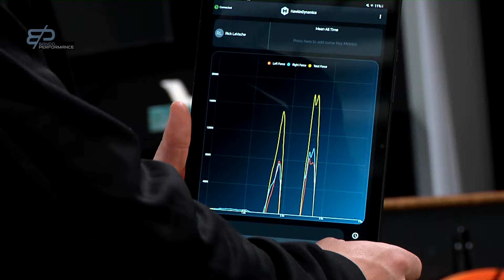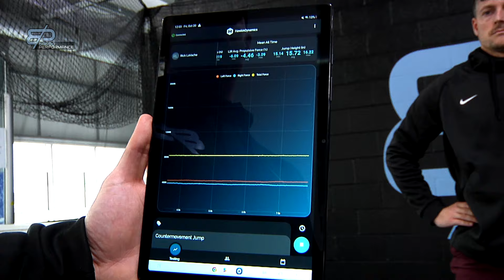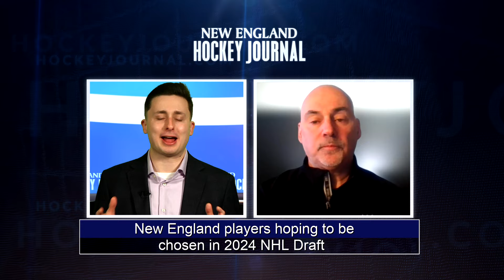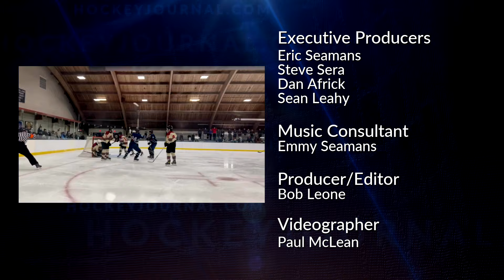10 best prospects for 2024 NHL Draft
We count down the 10 best New England prospects for the 2024 NHL Draft.

Find updated news and analysis about New England prospects anytime at hockeyjournal.com.